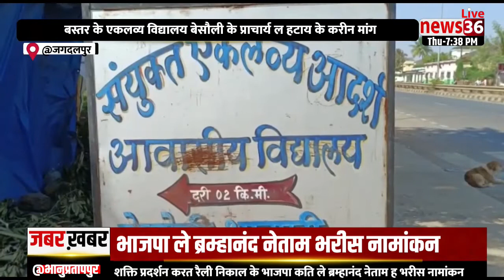जगदलपुर : बस्तर के एकलव्य विद्यालय बेसौली के प्राचार्य ल हटाय के करीन मांग, सड़क करीस जाम